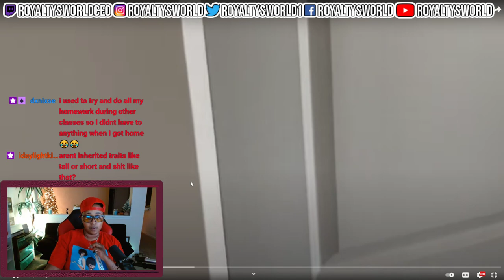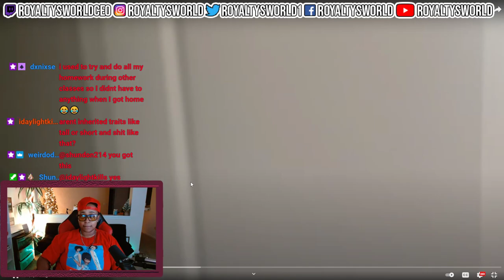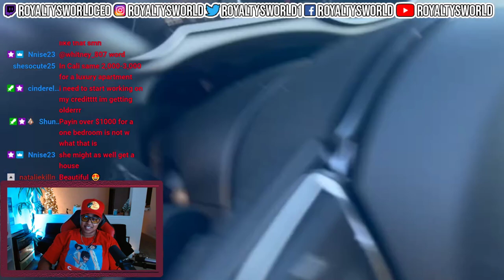GUESS WHERE I MOVED TO??!! NEW APARTMENT TOUR & VLOG| ROYALTYSWORLDREACTION